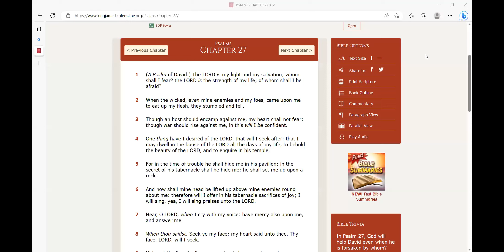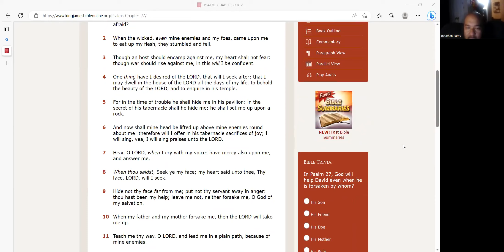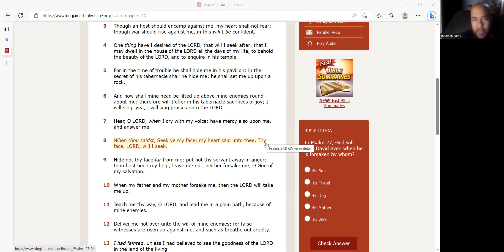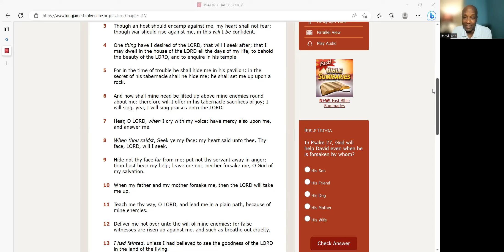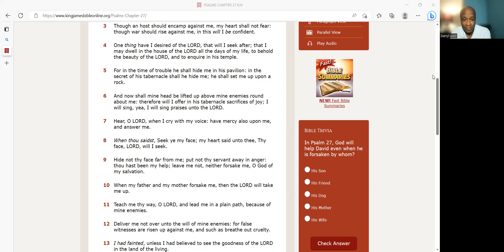Getting To Know God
05/04/23 Join us for a Bible Study from Psalm 27 regarding getting to know God. Knowing God is the best thing we could ever do with our lives.
Also, join us for our weekly services on Zoom:
1. Sunday morning Bible class at 10:30 a.m.
2. Sunday message at 12:30 p.m. Facebook.com/okecitycommunitychurch
3. 1st and 3rd Wednesdays Women's prayer & fellowship at 7 p.m.
4. Thursday night Bible Study at 7:30 p.m.
5. Tuesday night Youth Bible Study at 7 p.m.